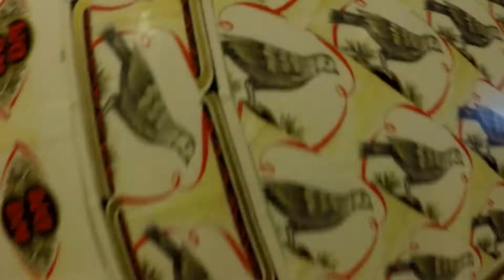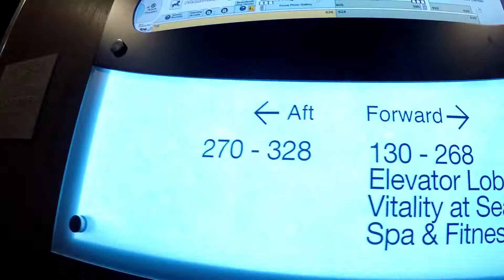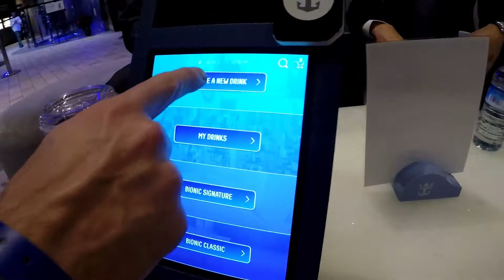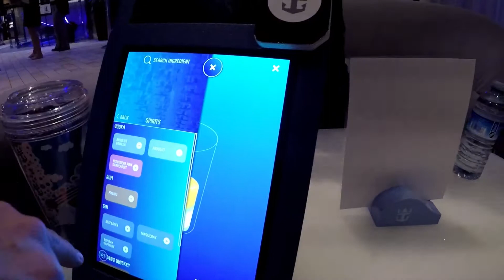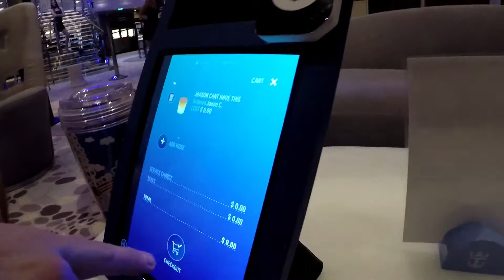Harmony of the Seas - Ep. 4 - Getting a Drink from Bionic Bar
Robot Bartender - Get Me a Drink! Check this thing out!